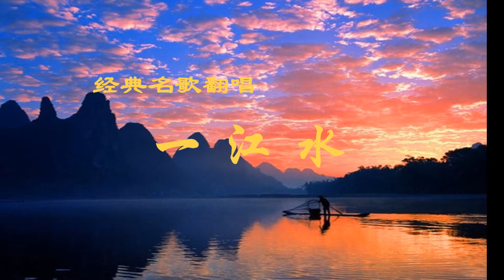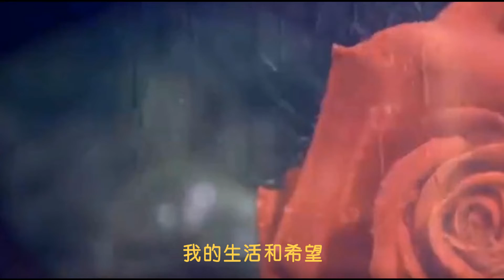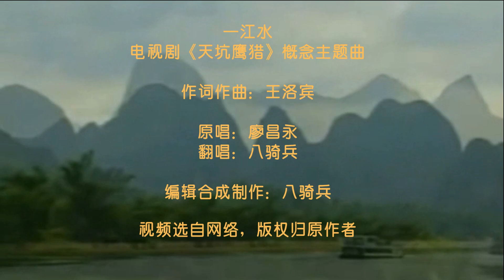翻唱经典歌曲 《一江水》